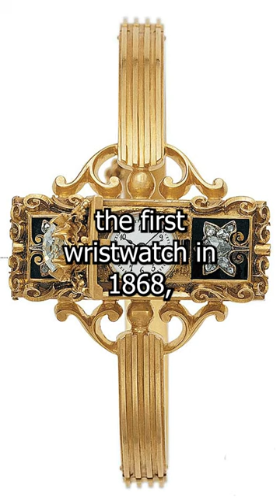Patek Philippe - Timepiece Tidbit